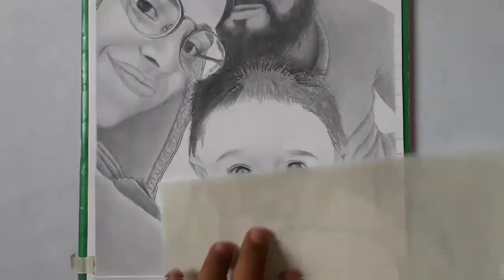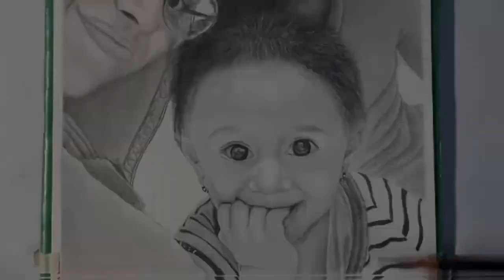My First commission Work On YouTube | Realistic Pencil Sketch || Artistic Fever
Hey Guys!
In these video i'll show you a timelapse video of My First Commission Work On YouTube. Hope you guys will Enjoy and support for making more cool videos like these.
                                                                                                                 ~TAHA LIGHT WALA

A pencil Sketch Tribute To The Most Versatile Actor Of All Time |RIP Irrfan Khan Sir||Artistic fever